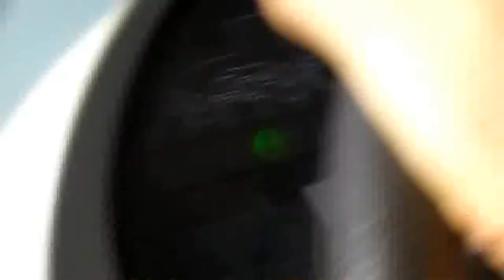6480 Dyna-6 + Feraboli + Mascar 3 m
Massey Ferguson 6480 Dyna-6 in azione. Il Ferguson semina riso in combinata con un erpice rotante Feraboli da 3 m e una seminatrice Mascar anch'essa da 3 m ad una velocità di 8-9 km/h. Vista da Cabina.